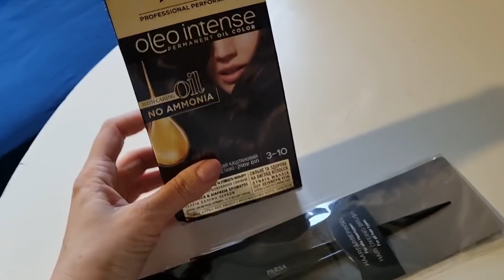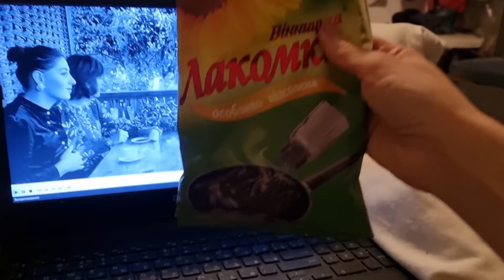Ищу старого жениха. Жизнь беженцев из Украины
Реквизиты для помощи:

Реквизиты SWIFT долларовой карты
Beneficiary (Бенефициар)

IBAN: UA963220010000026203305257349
Receiver: ABAIEVA OLENA, 40000, Ukraine, reg. Sumska, c. Sumy, st. Robitnyche Selyshche, build. 14

Account with Institution (Банк Бенефициара)

Bank: JSC UNIVERSAL BANK
City: KYIV, UKRAINE
Swift code: UNJSUAUKXXX

Реквизиты карты в гривне:
Установа банку:
ПриватБанк

МФО банку:
305299

Отримувач платежу
АБАЄВА ОЛЕНА МИКОЛАЇВНА

IBAN:
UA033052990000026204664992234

Валюта карти:
UAH

Призначення платежу:
Поповнення рахунку АБАЄВА ОЛЕНА МИКОЛАЇВНА

Одели люди добрые. Жизнь беженцев из Украины

Началась война в Украине.  Нас бомбят
Война в Украине, началась война, война в Украине сегодня, война в украине 2022, война в украине сегодня 2022, война в украине  последние новости

Меня зовут Елена - 41 лет, старший сын Ваня - 17 лет и Владику 9 лет. У Владика есть инвалидность - гомоцистеинемия, нарушение обмена серосодержащих кислот, аутистический спектр и умеренная интеллектуальная недостаточность. Нам было непросто в начале пути, но мы справились. Об этом я рассказываю в этом видео

Мы живем в Украине.